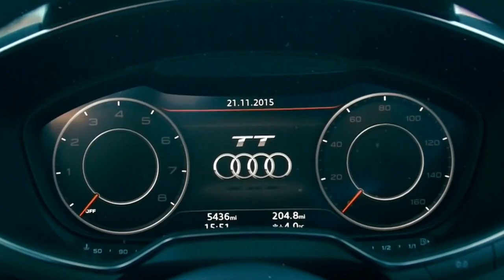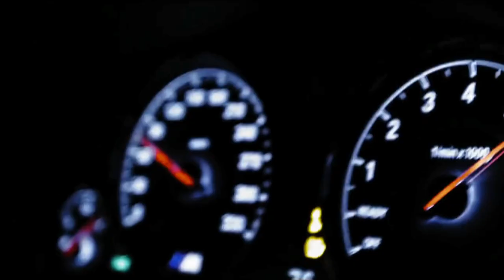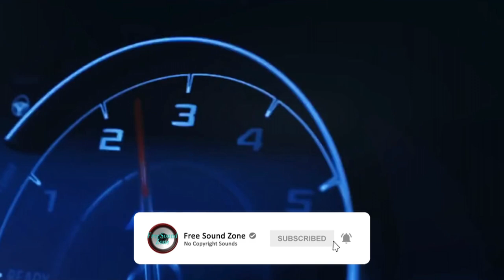Asketa & Natan Chaim x Requenze x M.I.M.E - Warriors [FSZ- Video Release]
When you are using this track, we simply ask that you put this in your description: Track: Asketa & Natan Chaim x Requenze x M.I.M.E - Warriors [NCS Release] Music provided by NoCopyrightSounds.